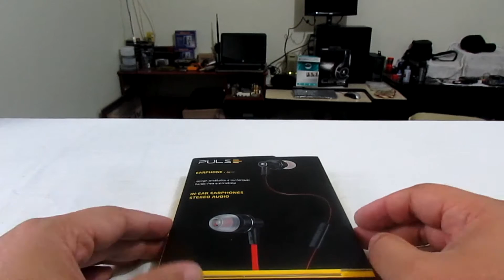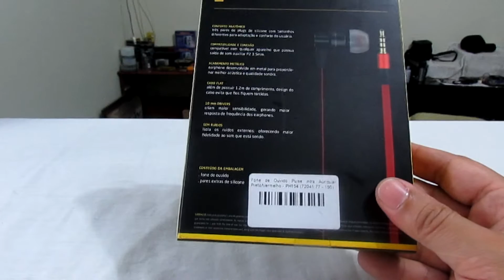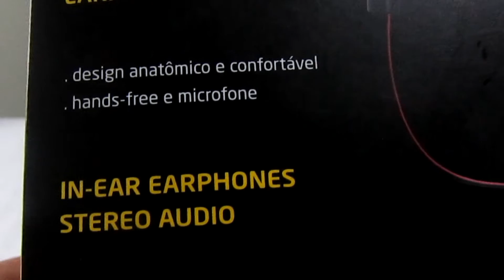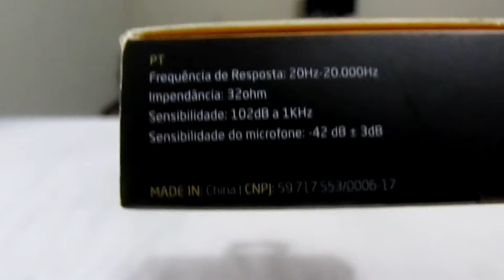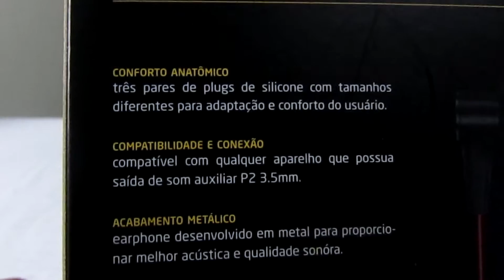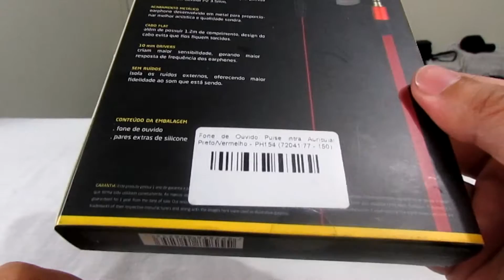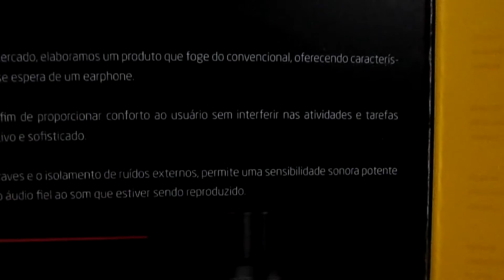Review Fone de ouvido da marca (PULSE)